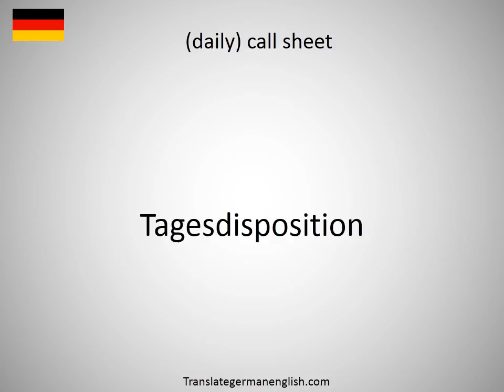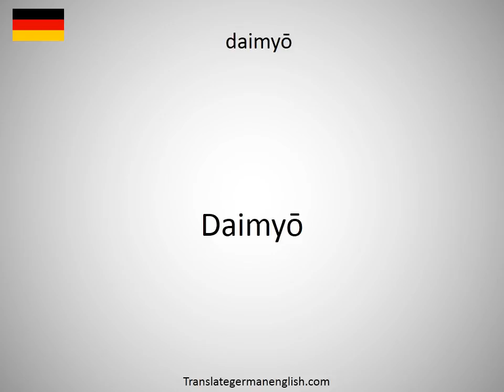How to say daily work in German?